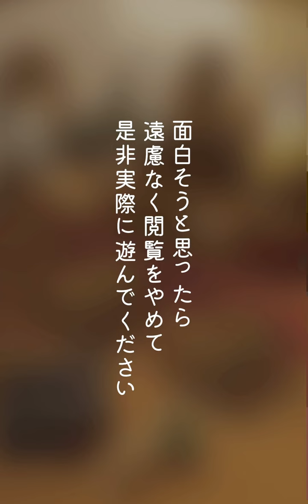#18 / 贈りもの b || まほろば喫茶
詳細を省いていますので、ご自身でもプレイしてお楽しみください！

注意：此視頻包含劇透，不建議任何想要享受遊戲的人觀看。

注意：此视频包含剧透，不建议任何想要享受游戏的人观看。